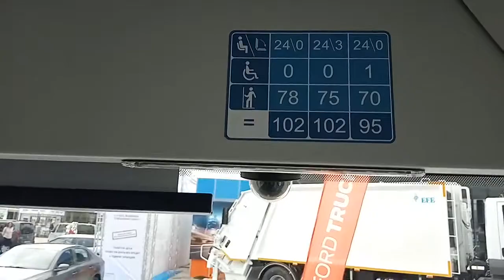Представяне на автобус ISUZU CITIPORT CNG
Автобусът е част от Международния технически панаир в Пловдив 2019г.